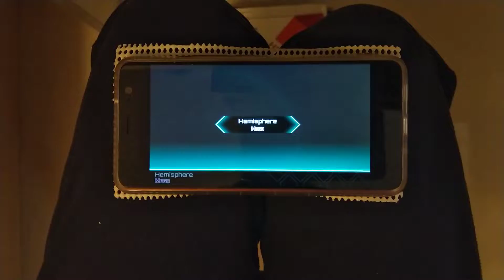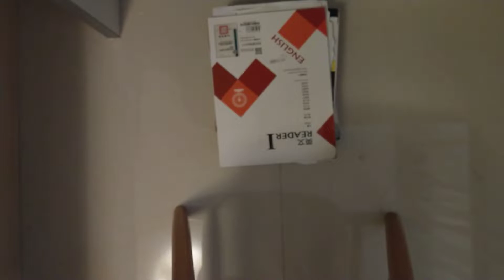【世界二位スマホΩ】Hemisphere (MEGA) OMEGA 【Dynamix】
App: Dynamix
曲: ARForest - Hemisphere
難易度: MEGA 14
スコア: 1000000 OMEGA (理論値)